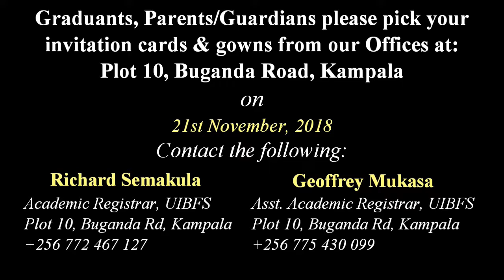8th UGANDA INSTITUTE OF BANKING AND FINANCIAL SERVICES GRADUATION DAY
8th UGANDA INSTITUTE OF BANKING AND FINANCIAL SERVICES GRADUATION DAY